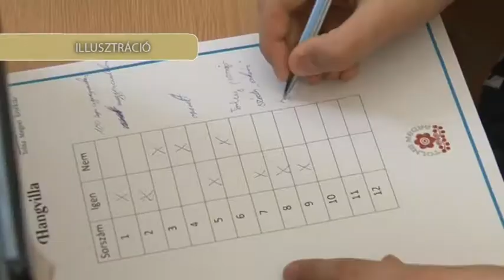Garay Ákos a lovakról, és magyar huszárokról készült festményeivel és rajzaival vált ismertté.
Garay Ákos a lovakról, ménesekről és magyar huszárokról készült festményeivel és rajzaival vált országosan ismertté. A népélet témájú festményei, tusrajzai és ceruzarajzai forrásértékűek.[2]